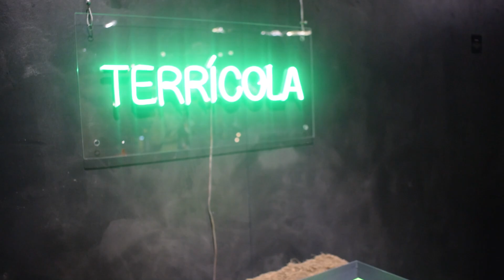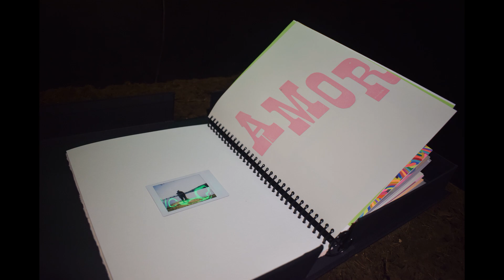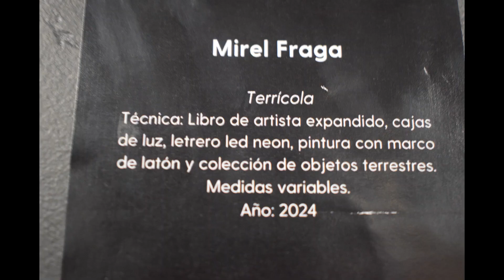"Terricola" inspirada en 'The earthling project', del compositor Felipe Pérez Santiago.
La Galería L inauguró la exposición Terrícola, la cual a través de la exploración de los límites del lenguaje pretende la redefinición de la vida terrestre.
Esta exhibición que permaneció hasta el 22 de septiembre ahondo en los procesos creativos de Andrea Guizar, Gamaliel Santiago y Mirel Fraga, así como Charles Lindsay y Gregory Betts, artistas del SETI Institute.
Este proyecto nació bajo la inspiración de The earthling project, en el que el compositor Felipe Pérez Santiago compiló voces, cantos y archivos sonoros que representan la humanidad en la hiperconectividad.
Terrícola, ahonda en la vida en la Tierra con cuestionamientos y demás tipos de interrogantes alrededor del tiempo y el espacio, pues también se recogen las reflexiones sobre el mundo extraterrestre.
Inari Reséndiz, curadora de la exposición, comentó que el trabajo de Pérez Santiago aterrizó en la Luna para preservar para la posteridad cómo era la humanidad en estos tiempos.
Del mismo modo es que se convocó a los artistas a “compartir lo que les significa ser habitantes del planeta tierra, con la misión especial de transmitir un mensaje que guíe a posibles visitas interplanetarias durante su aterrizaje a esta exhibición”.